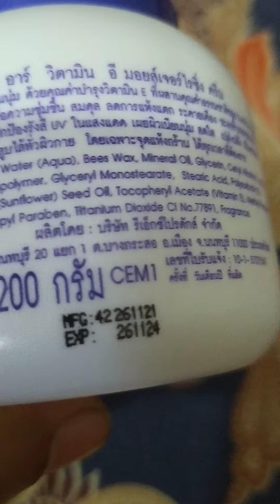Vitamin E Cream shortvideo ♥♥♥